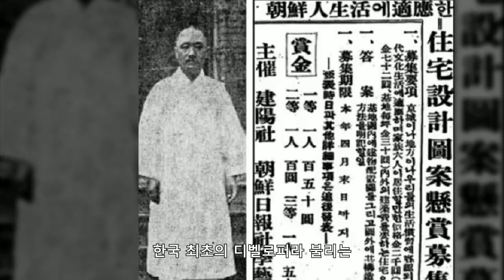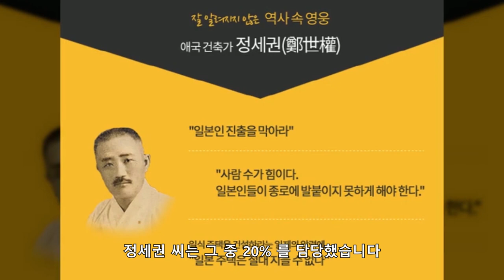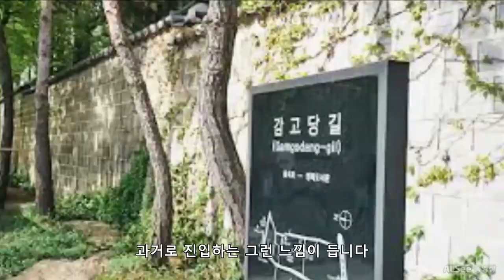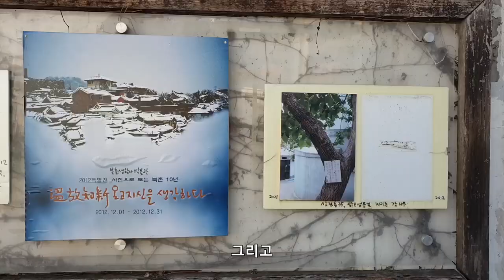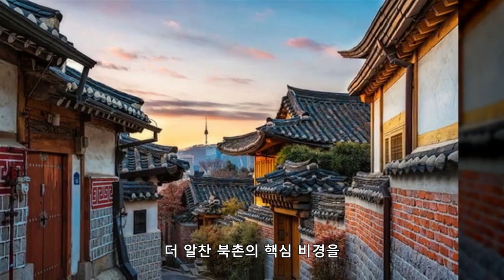알고가자! 북촌 한옥 마을(Bukchon Hanok Village) 가장 쉽게 가는 길 북촌로5나길 경사전망로 코스 제1탄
알고가자! 북촌 한옥 마을(Bukchon Hanok Village) 가장 쉽게 가는 길 북촌로5나길 경사전망로 코스

북촌 한옥마을은 서울특별시 종로구 가회동, 삼청동 내의 위치한 한옥 마을입니다
북촌은 예로부터 권문세가들의 주거지로 자리매김 해왔습니다.
한국 최초의 디벨로퍼라 불리는  정세권씨가 1920년대 조성한 개량한옥 대단지 입니다.
1976년 경기고가 이전하자 그 건물은 정독도서관으로 이용되었고,
1978년 휘문고가 이전하면서 1983년 그 자리에 15층의 현대건설사옥이 신축되었으며,
창덕여고가 1989년 이전한 뒤에는 헌법재판소가 들어섰습니다.

북촌로5나길 전망코스는 북촌팔경의 하일라이트를 한시간에 총집약하여 볼수 있는 하일라이트 코스입니다.
인사동 구경 하고나서 인사동 사거리 횡단보도를 지나면 감고당길로 접어 들게 됩니다.
인왕산 자락과 북악산 기슭이 감싸고 있는 청와대가 명당임을 다시한번 느끼게 합니다.
청와대에 중요한 행사가 있어서 비행금지구역에 미리신고한 헬기가 착륙하는 장면을 보실수 있습니다.